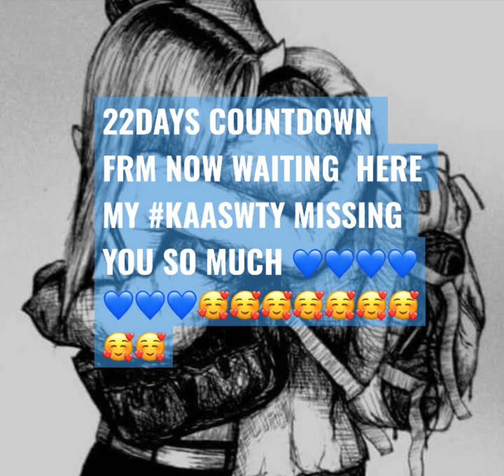COVER Song HAPLOS💙💙💙💙💙💙KAASWTY WAG KANG BIBITIW SABAY NATIN LAKBAYIN ANG LANGIT🥰🥰🥰